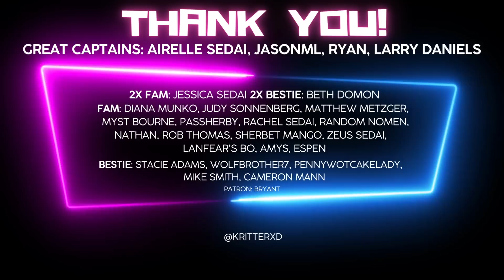REACTION to Wheel of Time Season 2 Episode 2 by a WOT BOOK DIE-HARD!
Allow me to introduce myself. My name is Kritter XD, and I am a HUGE Wheel of Time fan. I've read the books multiple times, and THIS is my reaction to Season 2 Episode 2 of The Wheel of Time show!

Please consider donating to the Entertainment Community Fund to help those in need during the current work stoppage. Every little bit helps support the writers and actors who are NECESSARY to the creation of these works that we love!

Great Captain
Airelle Sedai & JasonML & Ryan & Larry Daniels

2x Fam
Jessica Sedai

Fam
Diana Munko, Judy Sonnenberg, Matthew Metzger, Myst Bourne, PassHerBy, Rachel Sedai, Random Nomen, Nathan, Rob Thomas, Sherbet Mango, Zeus Sedai, Lanfear's Bo, Amys, and Espen

2x Bestie
Beth Domon

Bestie
Stacie Adams, WolfBrother7, PennyWoTCakeLady, Mike Smith, & Cameron Mann

Patron: Bryant